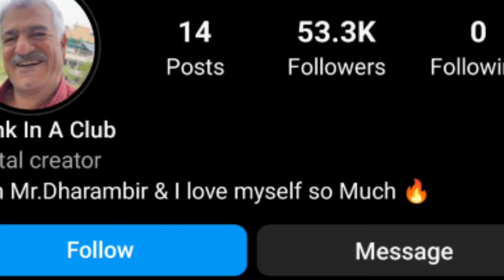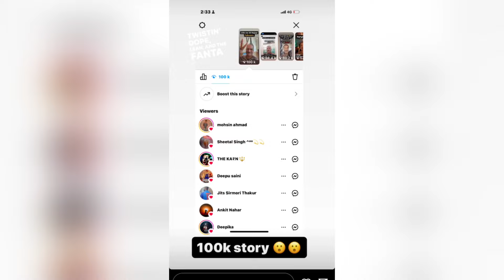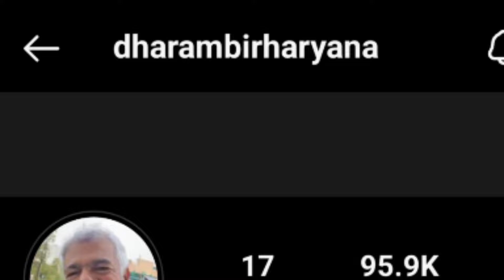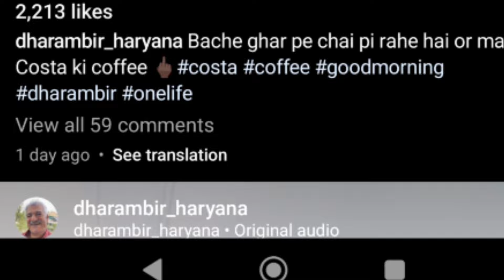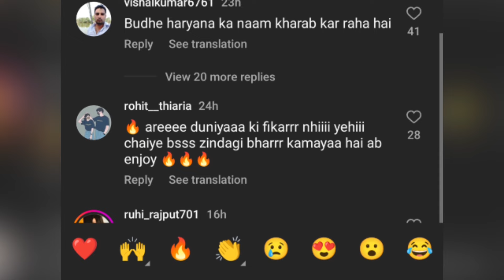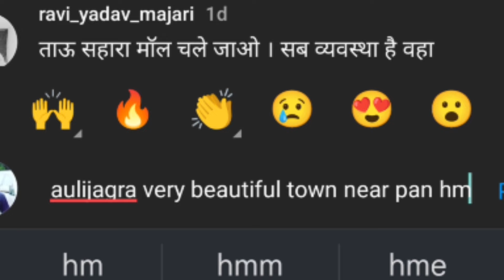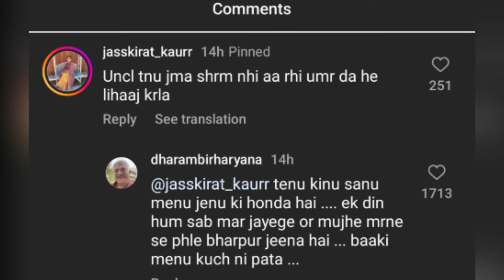Lord Dharambir Haryana | YOGI